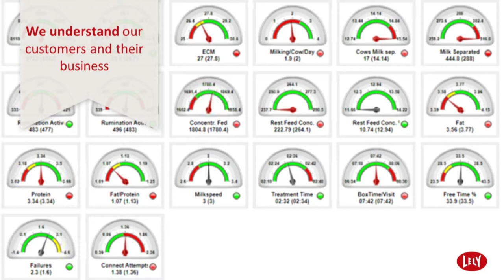AdvanceAg 2020: Automatic Milking System - Lely Oceania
Ramy Sanad of Lely Oceania, and Dairy Farmer Joshua Clark, presenting at AdvanceAg 2020. for information on the next AdvanceAg showcase and to stay up to date with AgTech developments in South Australia.